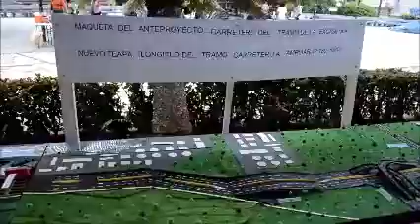Anteproyecto carretero Coatza 1 Nuevo Teapan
es necesario y urgente que el gobierno federal y estata lamplien tramo carretero de la ex caseta a nuevo teapa,